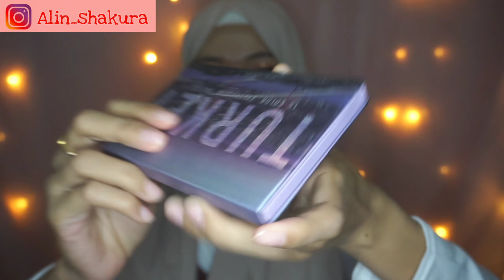REVIEW SWATC & TUTORIAL EYESHADOW TURKEY GO TRAVEL PALLET BY FOCALLURE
Assalamualaikum wr.wb ..

1:30
2:30#swatc
5:00

Happy watching😄

Nikmati berbagai macam promo dan diskon menarik hanya di SHOPEE dan TOKOPEDIA.
Buruan yuk beli disini !